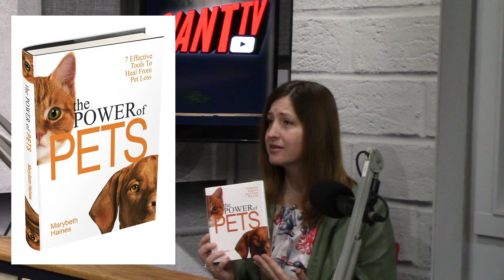The Gifted Onez feat. Marybeth Haines | Full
Marybeth Haines’ passion lies in making a difference for animals and their gifts to humanity. She advocates on behalf of the “language” they speak.

Since 2012, Marybeth been working professionally with animals and the humans who love them and has been recognized as a highly regarded animal communicator, pet bereavement grief specialist, ordained minister, international author and speaker.

Being an author of 3 published books, Marybeth was inspired to write her first book; The Power of Pets after the loss of her beloved cat Kitty. Our beloved pets communicate with us in many ways, and always with love and it has been Marybeth’s intention to help others in the healing that is needed after a loved one has passed away.

Marybeth doesn’t just communicate with animals, she also helps YOU learn how to communicate with the animals in your life and understand each other better. She also teaches a healing modality called Aqualead that is a wonderful companion for anyone
who wants to deepen their relationship with these beautiful sentient beings we call family, friends and so much more!

Marybeth is very excited to be here today and looks forward to sharing with you all the many gifts animals have to share as our teachers, guides and confidants.